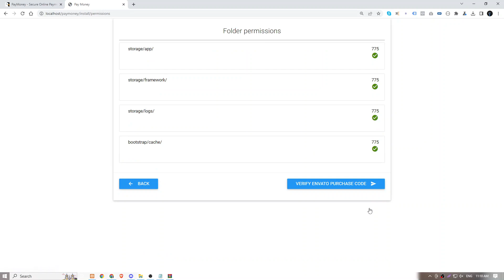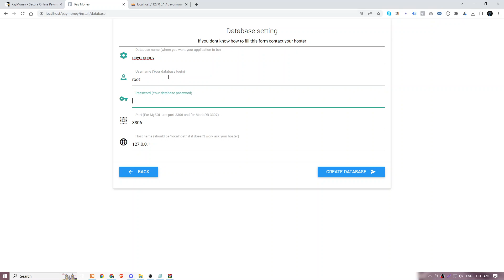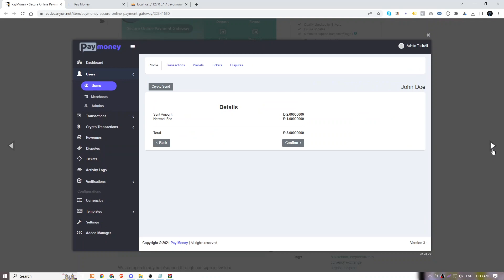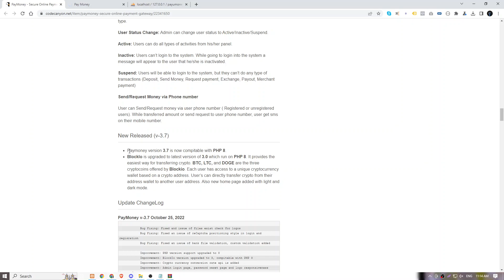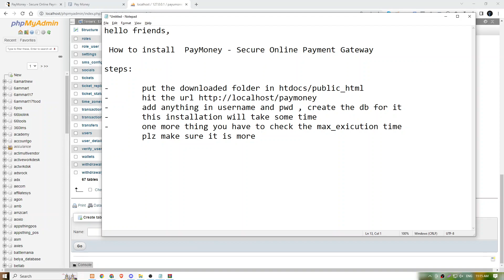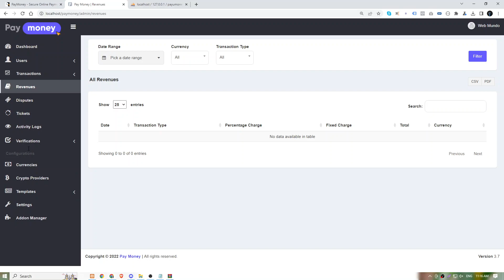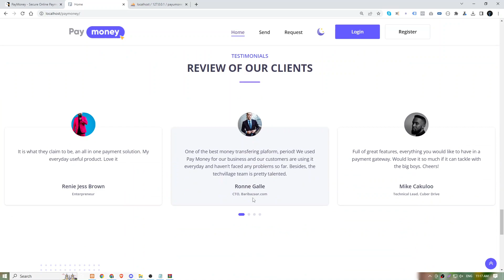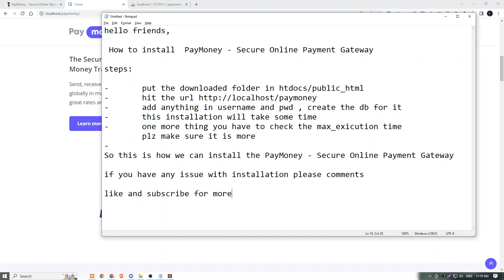How to install PayMoney - Secure Online Payment Gateway nulled | PayMoney - Secure Online getway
PayMoney is an online payment gateway that ensures smooth and secure transactions. It will help to keep your account more secure & reliable. Enjoy safe online payments through PayMoney. This system is similar to larger payment services like PayPal or Stripe